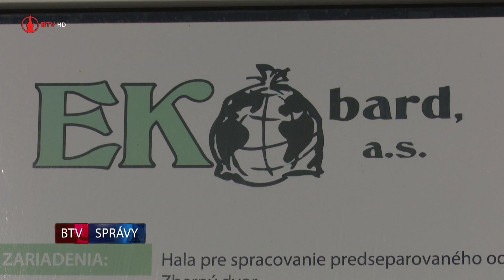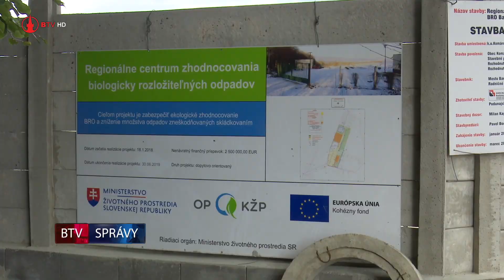Distribúcia nádob na bio odpad